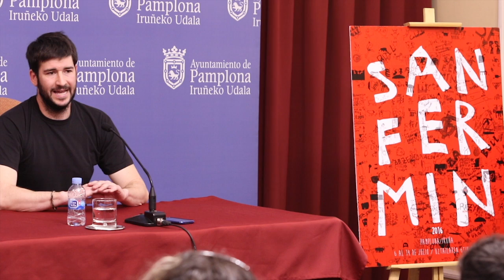Eneko Huarte, del Colegio Público de Buztintxuri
Eneko Huarte, representante del Colegio Público de Buztintxuri ha relatado con emoción cómo se ha vivido en el colegio la recepción de la noticia. Además ha descrito el trabajo de los alumnos y padres para adaptar este dibujo que finalmente anunciará las próximas fiestas de San Fermin.